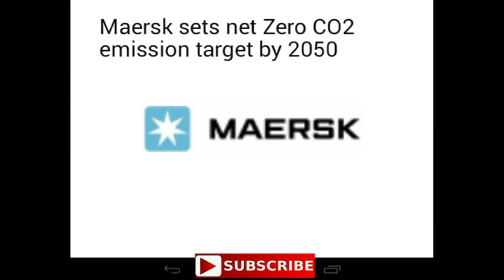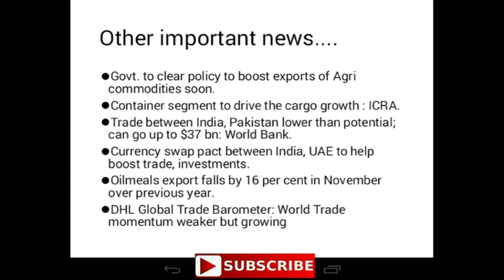Maritime breaking news || 7 December 2018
CMA CGM
maritime news,
marine news,

port news
newspaper port
airport news

Ship news
ship newspaper

ships sinking,
ships,
 shipsterns bluff
 ships crashing